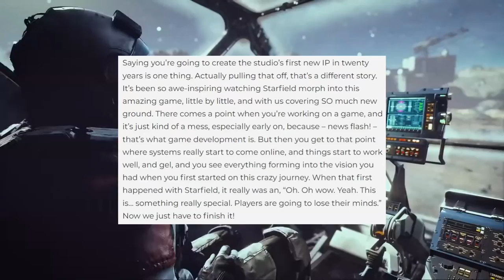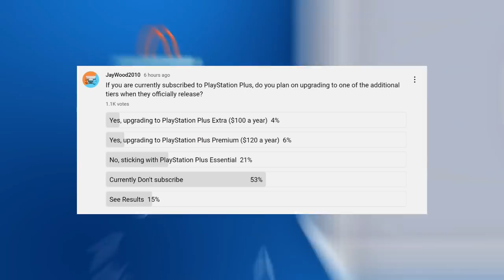New Xbox Game Will 'Blow Fans Minds' | PlayStation Plus Collection Removing First Game | News Dose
Timestamps

0:00 Intro

1:11 Pokemon Scarlet and Violet Playlist Reportedly Updated

2:39 Xbox Games with Gold April Games

4:19 Rockstar Releases GTA Online Subscription

7:39 PlayStation Plus April Games

9:00 PlayStation Removes Persona 5 From PlayStation Plus Collection

10:53 Starfield Will Cause Fans to 'Lose Their Minds'

14:01 Poll of the Day

Sony Ps5 Games PlayStation Plus Collection Removing Persona 5 PS Plus April 2022 Games Xbox Game pass Starfield Gameplay Starfield Update Starfield Blow Fans Minds Xbox Series X Games Xbox Series X Exclusive Games 2022 Starfield Release Date